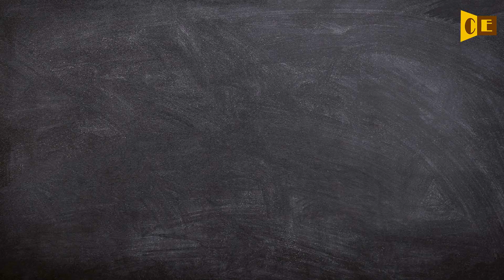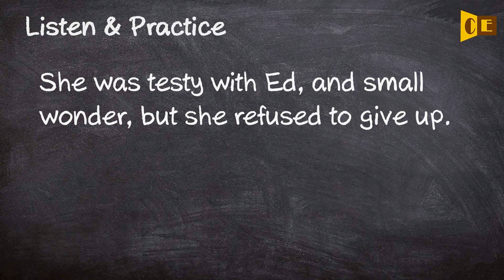Testy Pronunciation, Paraphrase, Listen & Practice